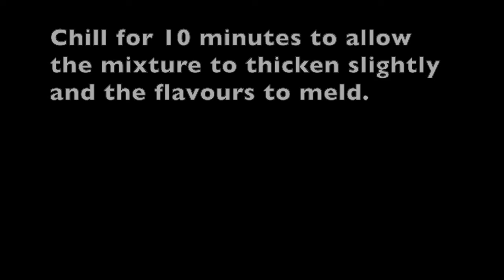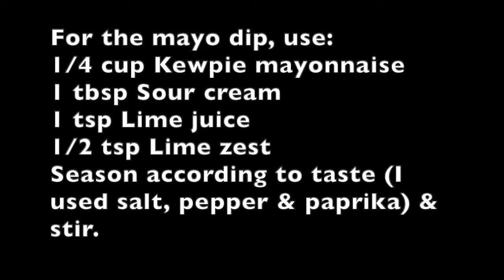Low-Carb CRAB CAKES | Wifey's Corner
Low-carb crab cakes using crushed chicharon/pork rind instead of bread crumbs